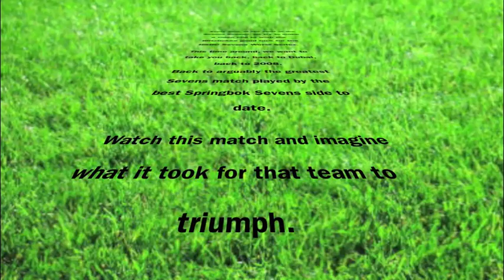Good Luck Blitzbokke!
Our usual video tribute to the Springbok Sevens team as they start their 2012/13 HSBC Sevens World Series campaign. The team is in Brisbane, Australia for the Gold Coast 7s. Good luck for the season, Boys.

We are on Twitter: @BlitzBokke